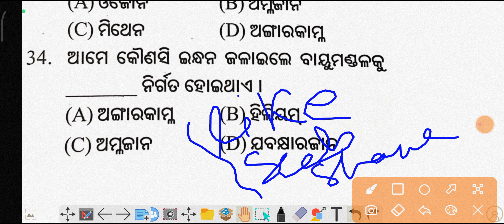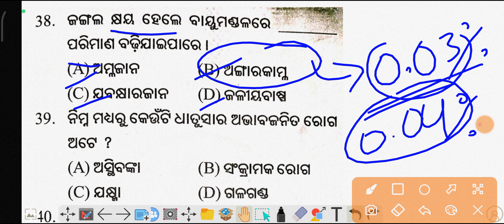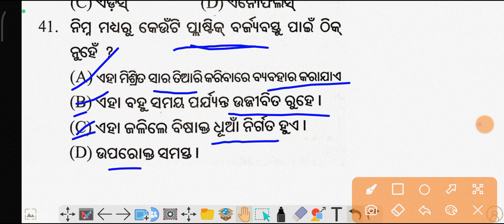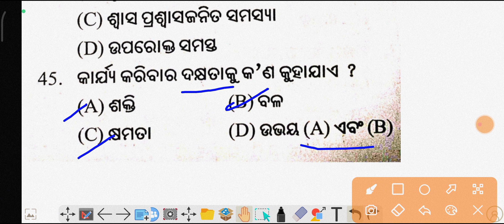ଓଡିଶା ଆଦର୍ଶ ପ୍ରବେଶିକା ପରୀକ୍ଷା 2025|Odisha Adarsha Entrance Exam 2025|Oavs Exam 2025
ନବୋଦୟ Online 2025-

ଆସିଗଲା Official Answer Key

Real Question Answer|Navodaya Entrance Exam 2024|Selective Question Series 1ନବୋଦୟ ପରୀକ୍ଷା 2024|GurucharanAcademy

Adarsha Entrance Exam Result 2023/OAVS Results 2023

Summative Assessment-2 Exam Real Question 2023/SA-2
Ekalavya Entrance Exam 2023/Ekalavya Exam 2023 Selective Questions/Ekalavya